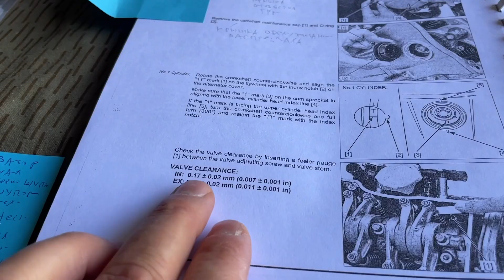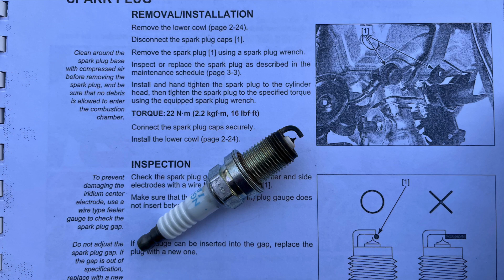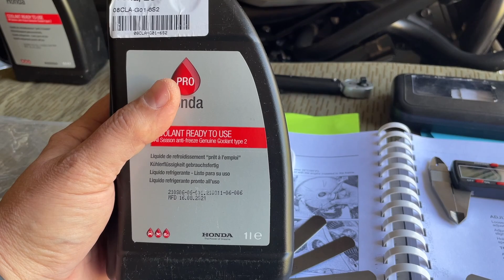Мотосезон 2023 подведение итогов (часть 1) Большое техобслуживание после 24 000 км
Как я сам сделал Хонде большое техобслуживание(24 000 км).Замена масла